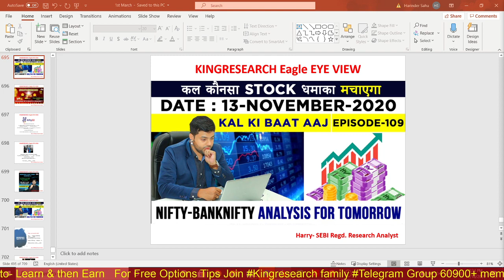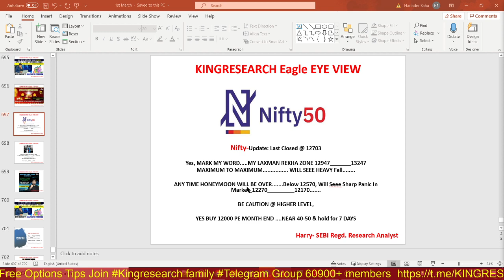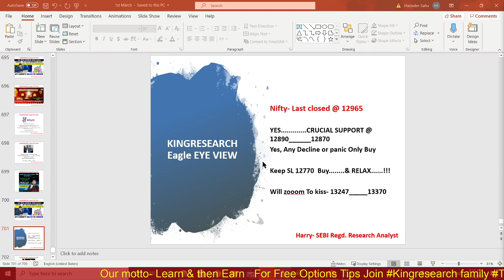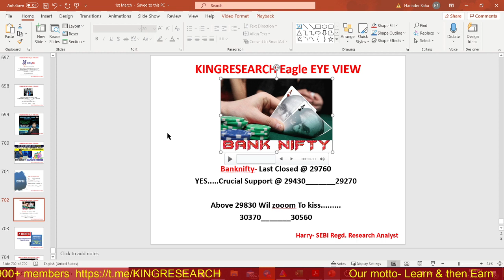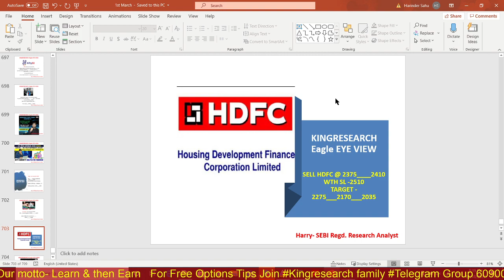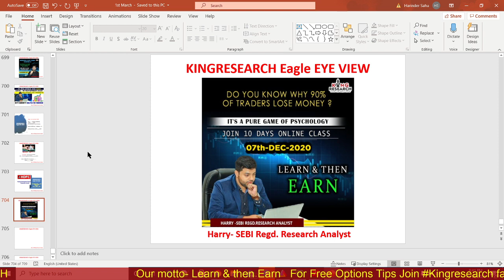Nifty & Banknifty Intraday Trading Strategy for Tomorrow | Ep-110 | 19th NOV | HDFC MEIN KYA KARE ?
Ep-110 Kal Ki Baat Aaj | Intraday Nifty & Banknifty trading Levels in Advance | Cooking Big in HDFC | Live Intraday Calls | Kingresearch Eagle Eye View | Advance Free Calls By Kingresearch
LIVE LT BUY Call Given On Telegram for Free Yes,,, Fireee From 1098 to 1154

👉📣📣 17th Nov ONLINE CLASS for 10 days With MENTORSHIP & SUPPORT
Benefits:
1)-Daily Our Intraday Jackpot Option Updates On Time, No Delay
2) Live Support On Your Existing Position
3) Intraday Stock Cash
4) NIFTY and Banknifty-  Trend Reversal Games Alert
5)  Index Heding Strategy Update

stock selection
nifty levels
banknifty levels
silver mcx
TCS
Amaraja
UPL